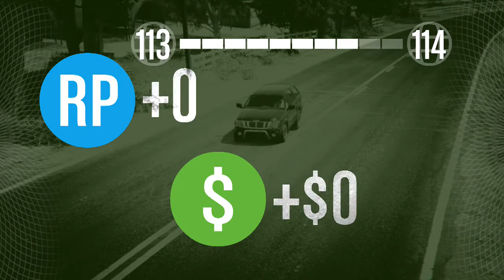What Do You Mean - GTA 5 Funny Moments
me and my friends are trying to finish the set up heist on the prison break heist but there is only one problem we keep failing. after failing to do the fist setup heist for the prison break, we went to play tag your it with tanks.

HOPE YOU GUYS ENJOY THE VIDEO SEE YOU GUYS NEXT WEEKEND :D